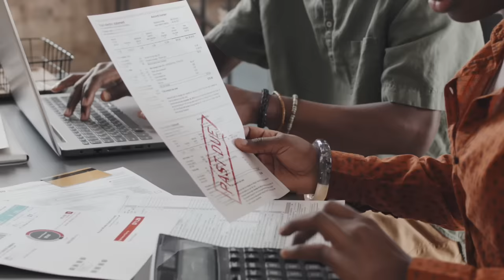There Were SO MANY Red Flags in Kenya Moore's Marriage 🚩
Kenya Moore and her estranged husband, Marc Daly have been battling it out in divorce court for years. And, honestly, no one is surprised that their relationship has gone up in flames. Since the beginning, there were so many red flags bussin’ Kenya upside the head.